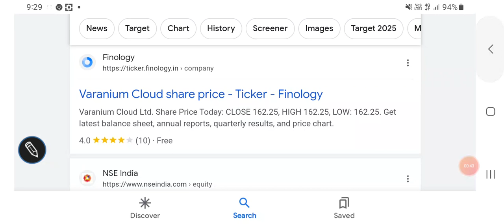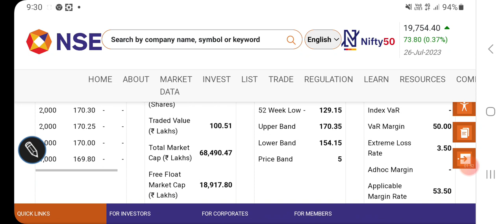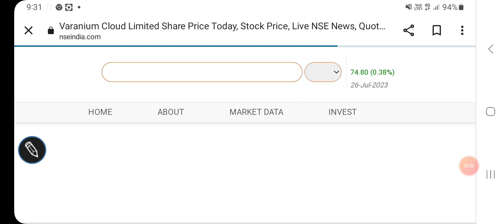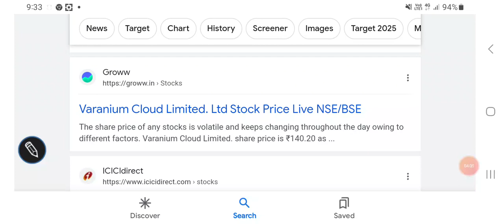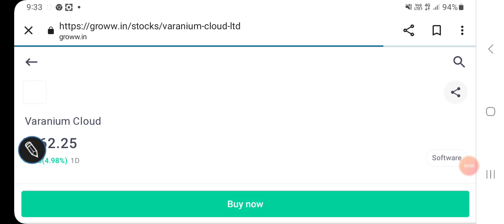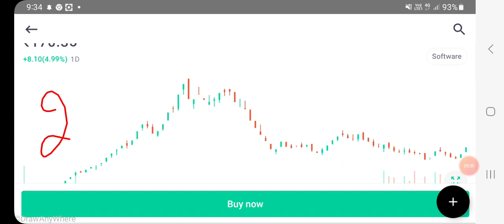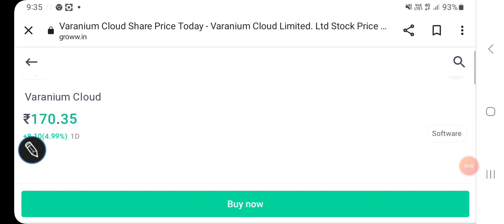Varanium cloud share price latest updates, resistance & support levels/technical data/निवेश की राय/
Varanium cloud share price BSE

Varanium cloud share price NSE